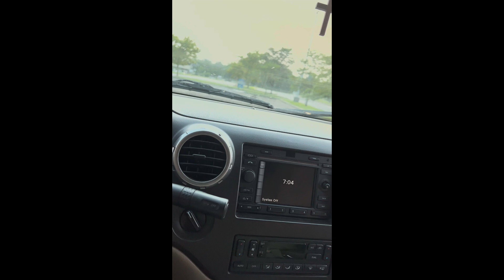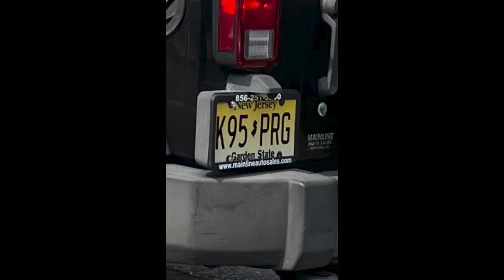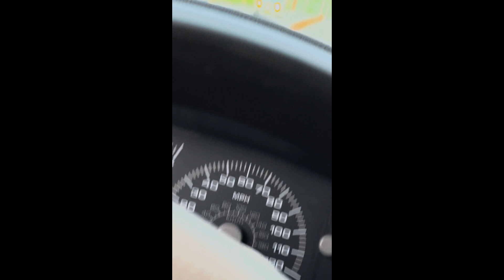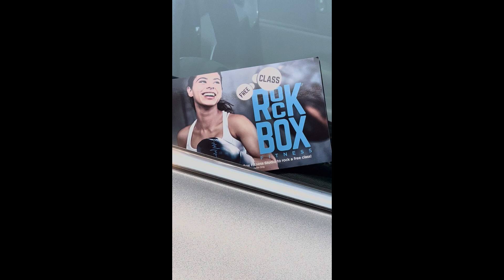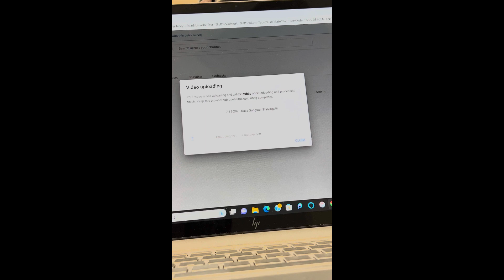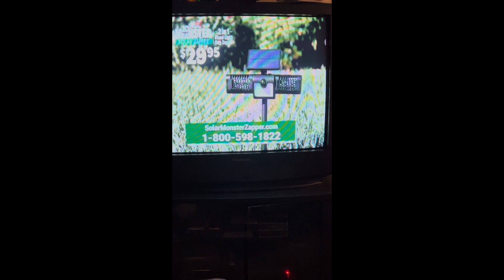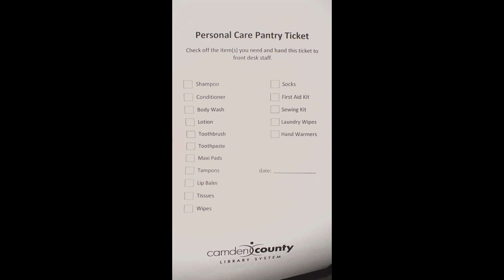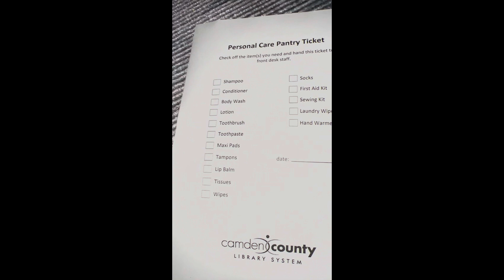7-17-2023 Gangster Stalking!!!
Daily Gangster stalking reports by the victim himself, spawned on by his satanic ex-family!!!